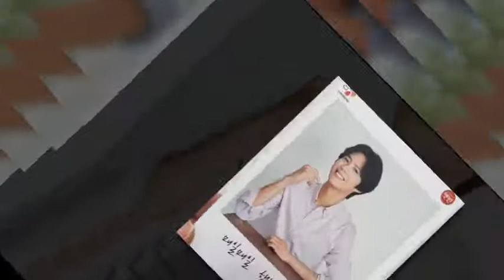Park Bo Gum 박보검 HotPan..